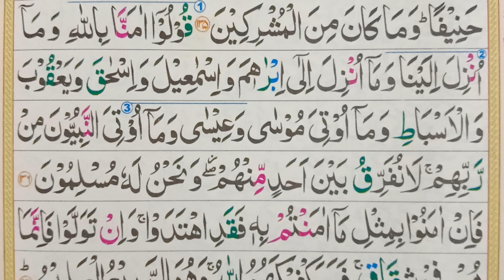Surah Al Baqrah | 2 Surah Al Baqrah Ayat No 136 | سورۃ البقرہ | learn Quran Online